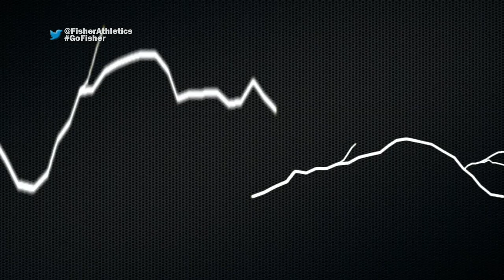Fisher Men's Basketball Recap 12-7-12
December 7, 2012:
vs. Elmira